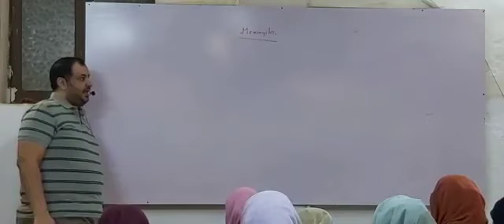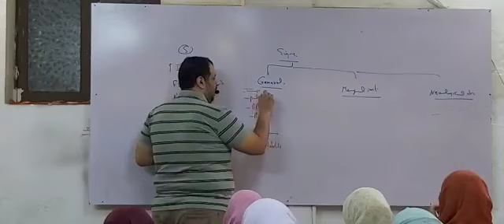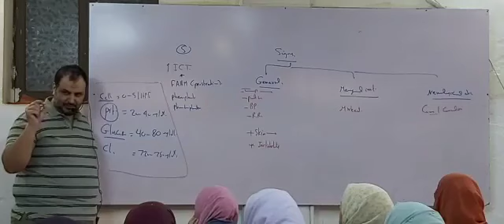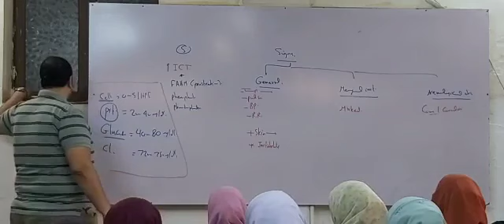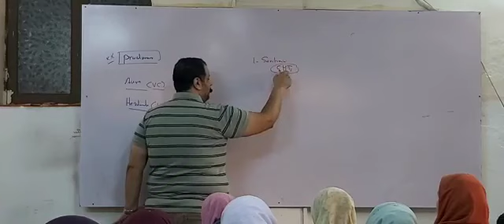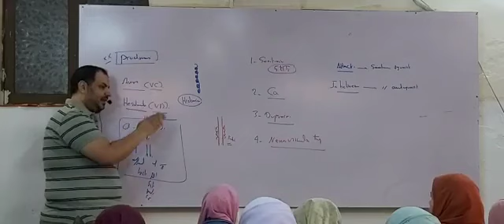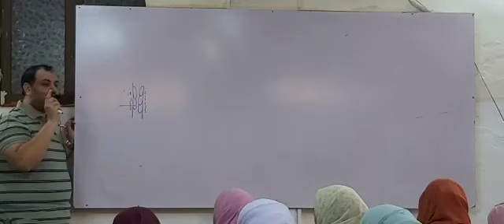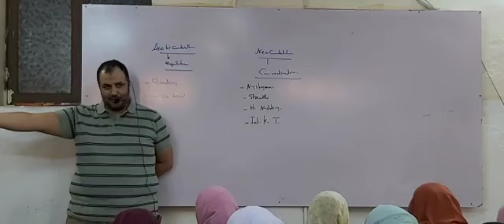27 ' Neuro ' revision' Dr Allam 2019 Lec 5 pt 1